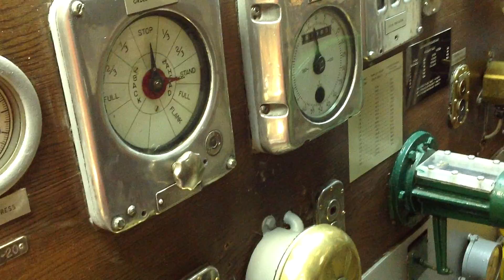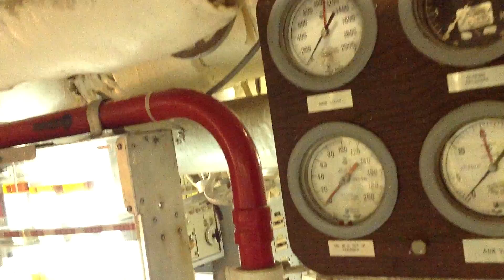Day 5, USS Turner Joy 3/4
Exploring the USS Turner Joy, Battleship turned Museum. Everything is hands on, and in original 1950s condition.